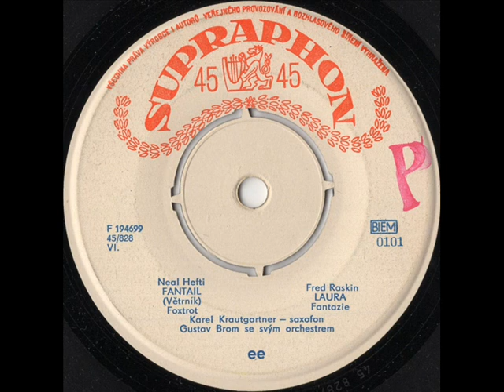Karel Krautgartner, Gustav Brom se svým orchestrem - Laura [1959 Vinyl Records 45rpm]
Country: Czechoslovakia
Label: Supraphon
Side: B2
Catalogue: 0101
Date: 1959
Format: 7" EP

Gramophone: Pro-Ject Debut Carbon Phono USB Black+Ortofon OM10
Vinyl Cleaner: Pro-Ject Vinyl Cleaner VC-S2 ALU INT + VC-S2 Alu 7" Kit
Software: Audacity
Sound Quality: mp3 320kbps